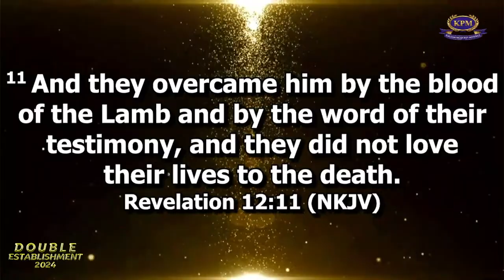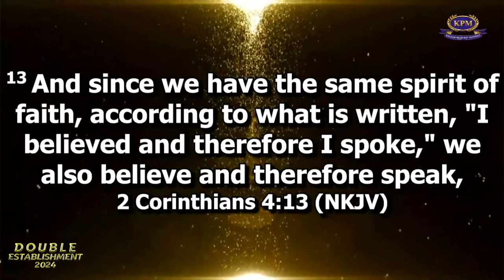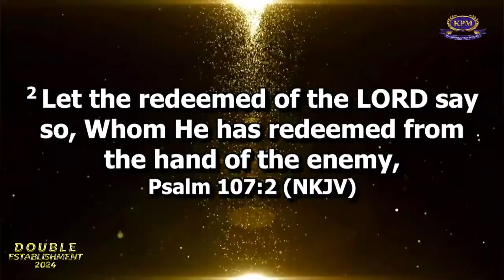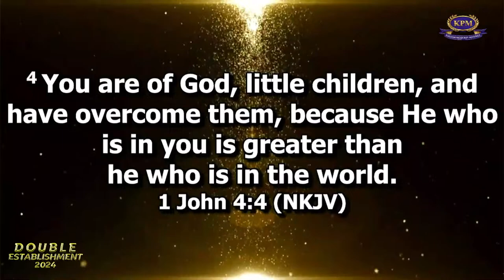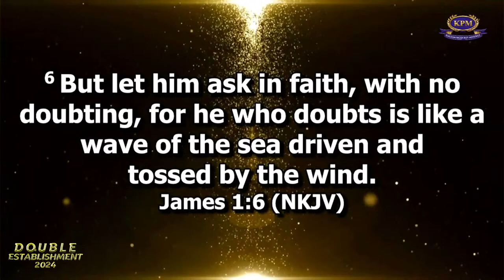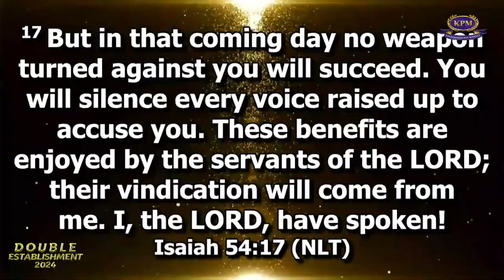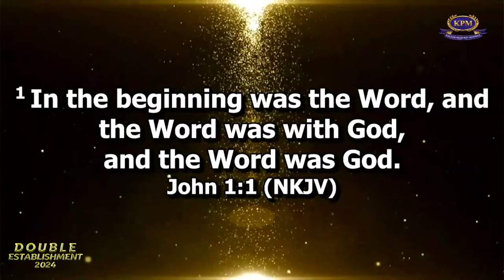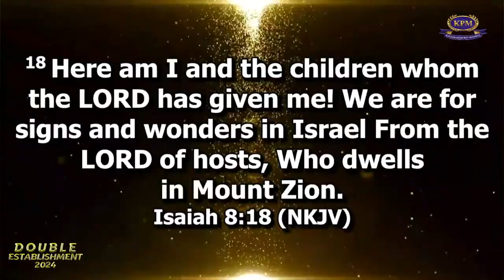EMPOWERED FOR THE NEXT LEVEL BY THE BLOOD OF JESUS - APOSTLES RODNEY CHIPOYERA & JUSTICE DLAMINI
Pinterest;https: //pin.it/25P4Lp0K4